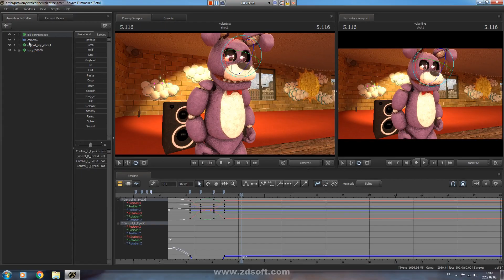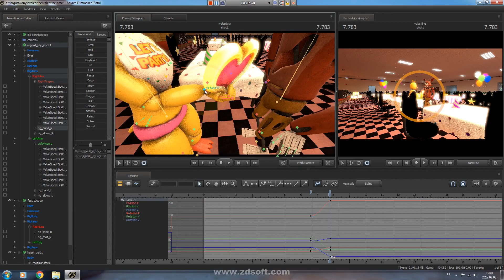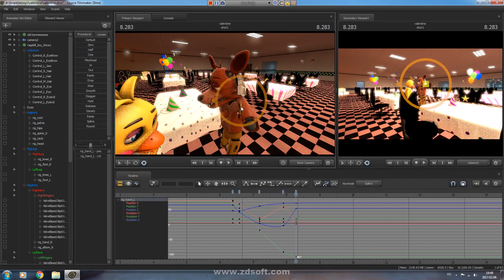[SFM FNAF] Behind the scenes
Speed x10 (it's just a 10-second scene in SFM) :)